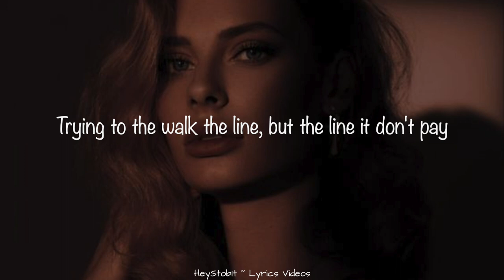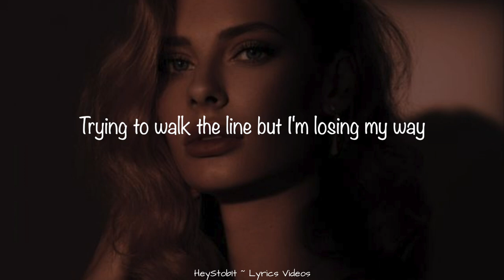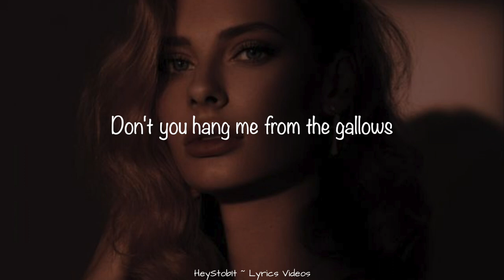The Score - Gallows (ft. Jamie N Commons) [Lyrics]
Lyrics:

I walk these streets I don't walk on water
Mistakes I've made taught me to be stronger
Shackled in chains, by the monsters I've made
Trying to the walk the line, but the line it don't pay

Feeling heavy in my heart but I know
But I know I can be saved

Don't hang me up
And don't you hang me from the gallows

I'm a sinner and a saint and it's taking its toll
Running from the devil but the devil takes hold
Been turning my back on the sun these days
Trying to walk the line but I'm losing my way

Don't you hang me from the gallows